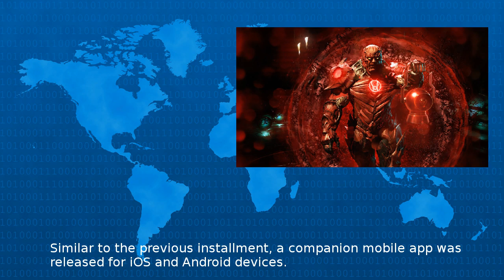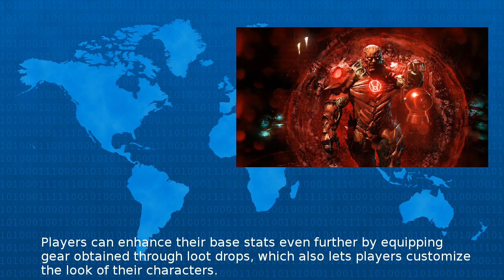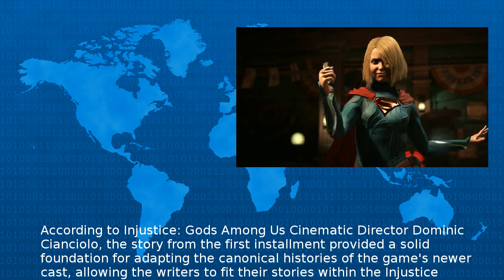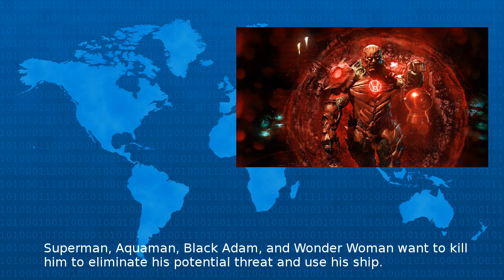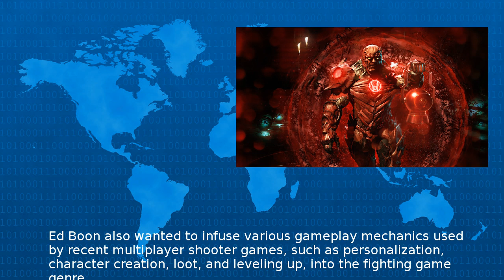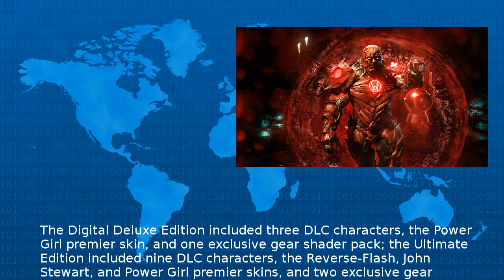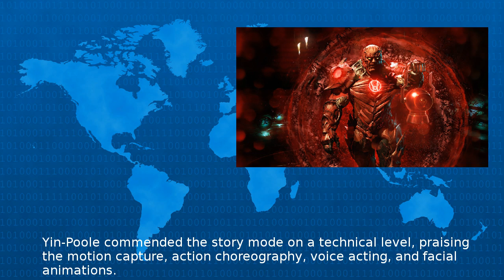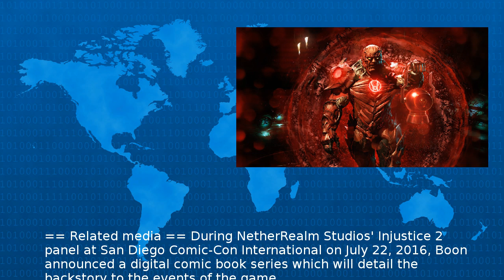Wikipedia - Injustice 2.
Injustice is a fighting video game developed by NetherRealm Studios and published by Warner Bros Interactive Entertainment It is the sequel to s Injustice Gods Among Us The game was released in May...
Beta Test